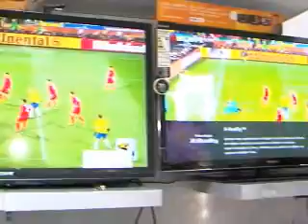2ºBLOCO JORNAL 28 06 2013